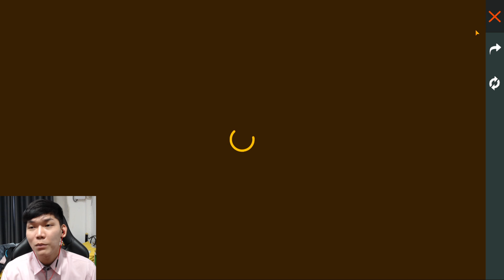FFCTH - สุ่มกิจกรรม "หัว GM หัวขาว ชุดพี่ตูน" หมดกี่เพชร?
🔰 FF NAME : T-CHERX2
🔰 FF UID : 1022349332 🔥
🔰 Thailand Country❤️
🔰 Professor's Clan🔰

💋 Inspiration RUOK, BAR1, Apelapato999, GRINGO FF❤️

🕐 TIMECODE 🕐
00:00 - Please like and subscribe
08:24 - Please like and subscribe

© Copyright by  CRAZY TEACHER ✓
We allow anyone to make reaction videos but the video must remain branded under  CRAZY TEACHER (with our channel link) in the description box.